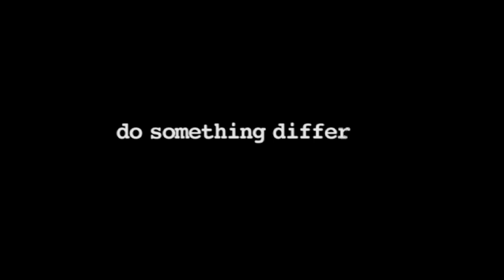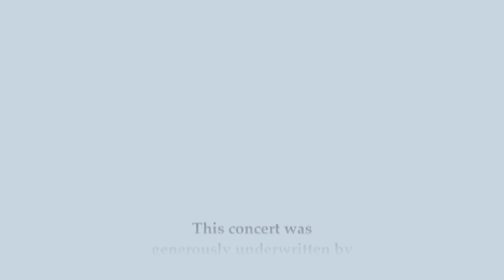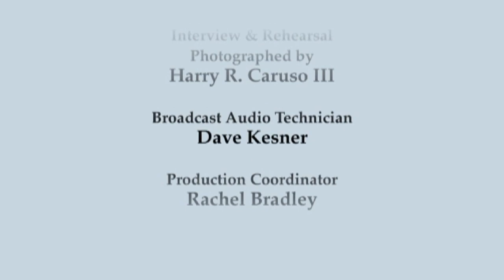Concerto for Florist and Orchestra - La Jolla Symphony & Chorus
Under the direction of conductor Steven Schick, the Symphony performs the world premiere of Mark Applebaum's Concerto for Florist & Orchestra, featuring the horticultural stylings of floral designer/performance artist James DelPrince. Series: "La Jolla Symphony & Chorus" [6/2011] [Arts and Music] [Show ID: 21674]